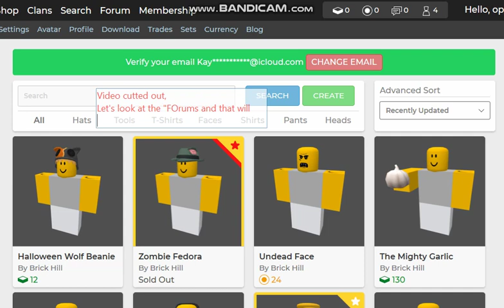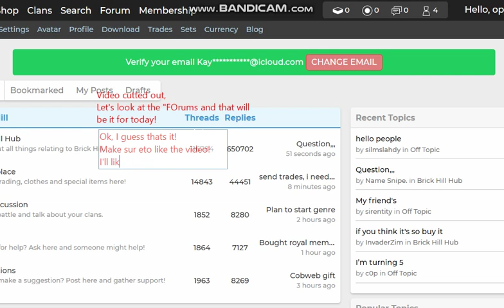Checking out a copy of the old side of Roblox -Prt 2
The Video cut out..